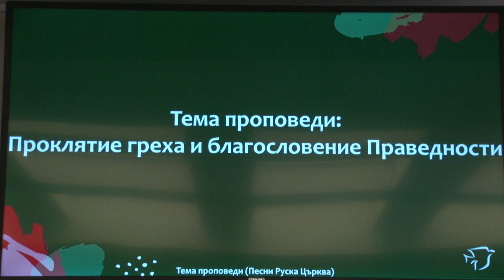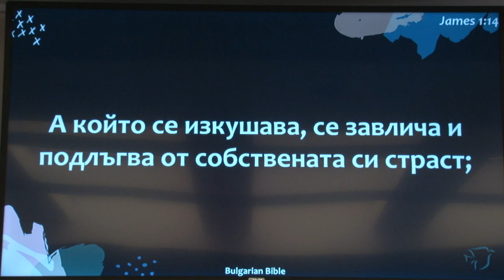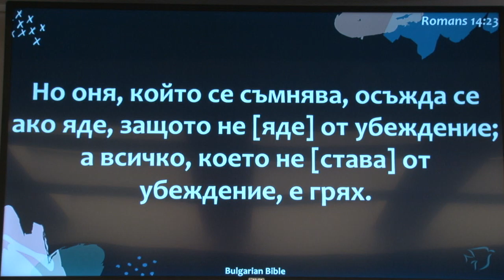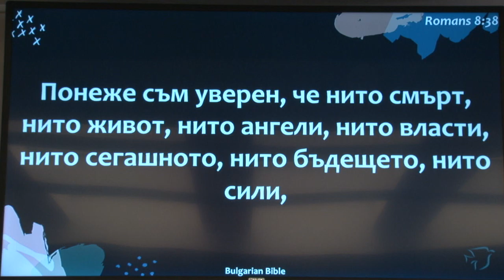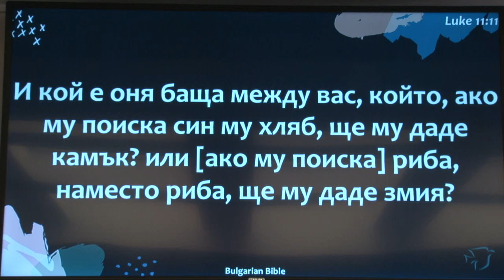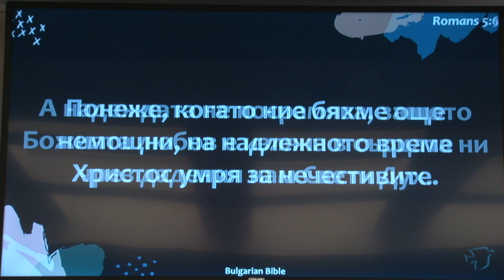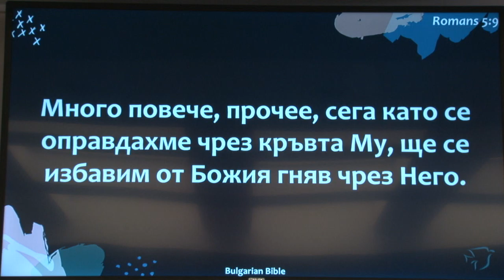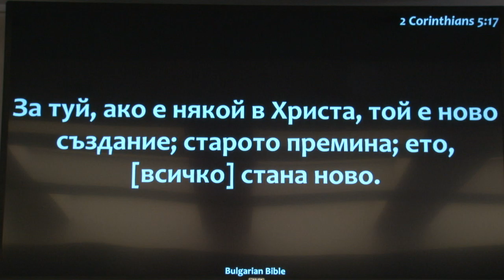Проклятие греха и благословение Праведности. Проповедует пастор Геннадий Ни